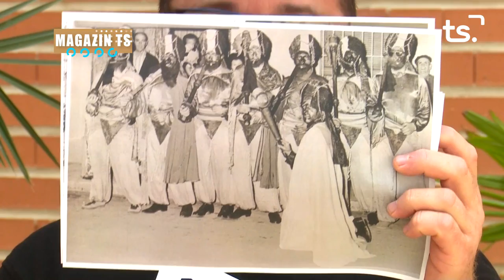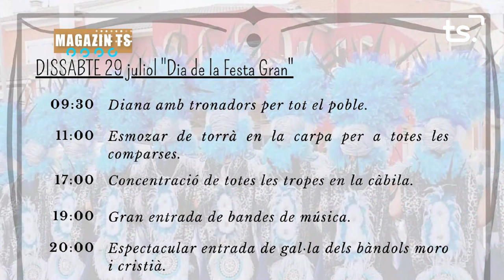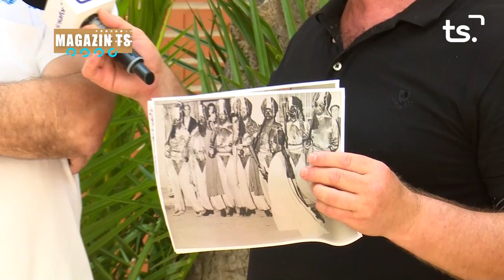MAGAZIN TS DIMECRES-MOROS I CRISTIANS XERESA - 2023-07-26